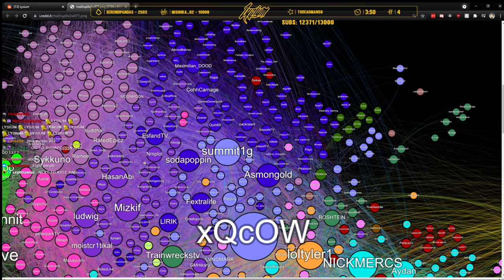Lysium Tries to Find Himself On Twitch Atlas Vol.5